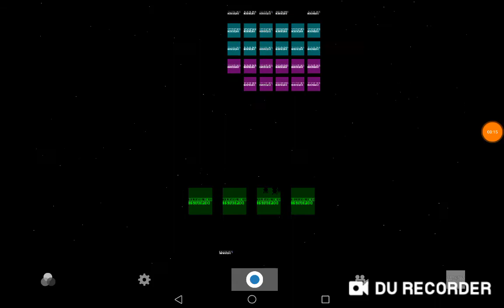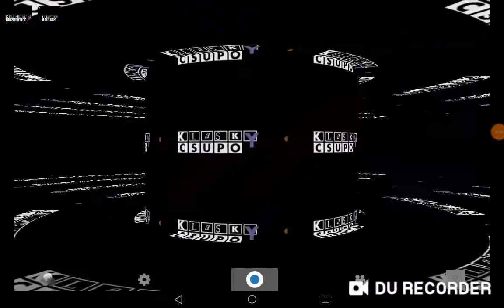Klasky csupo mega photo pro part 14